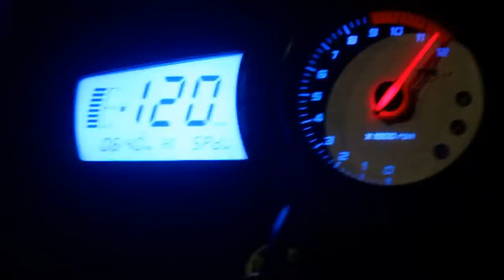RACE FOR LOVE| Official Trailer | RONGO MELA | DIRECTOR BY : NAEEM ISLAM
RACE FOR LOVE | | Official Trailer | RONGO MELA |
Credits:
Directed by: NAEEM ISLAM
Produced by: RONGO MELA
CAMERA BY: SAKIB

Best bangla short film
Funny video
Vondo borovai
Vondo vai
Elakar Borovai

Hey guys, You can see here only the best epic fails, fail compilation, best funny videos, funny fail Jul 2017, fails,
win compilation, fail, funny videos 2017, funny fails, funny videos compilation, epic fail
Every day new fail compilation, funny videos, pranks, fail 2016, vine, jokes, crashes, funny cat videos.
Best fun moments from all over the world in one short video!

Here you will find me very good video

Please note I am not available for makeup artist services

Funny videos 2017  : try not to laugh, smile, or grin while watching this funniest video ever of
best prank. This video is so hilarious and impossible
to not laugh includes funny vines, funny pranks and funny fails.Mosharraf Karim Natok 2016 is also good .
This video is about a person who is very much interested about hot cute young sexy beautiful girl and take
steps carelessly .
The person says Eikhane je mara geche , she amar baap . she amar bap . He is my daddy . At last he
watches there is actually a Dog . lol .

Some youtube channel uploads Recording Bangla Hot Jatra Dance latest Collection.
Bangladeshi Jatra Dance the dance of is beautiful and girly-girly girls. So the dance is like the
ant to see the Bengali people sweets. Bangladeshi hot sexy cute girls dancing. It is a very
popular in Saudi Arabia, Bangladesh, United Arab Emirates, India, Malaysia, Qatar and Others Country in the world.
All my favorite pranks are trolling & social interactions of 2016! [That Ass / Booty /Butt Tho! Gone Sexual! Top Pranks of 2016! Best Pranks of 2015! Best Social Interactions
of 2015! Best Social Experiments of 2015! Prank / Troll / Experiment. Kissing Pranks! In The
Hood! Gone Wrong! Gone Right!. you can also watch those funny videos . iPhone Beggar Prank by Funk You is also nice .

There is English Subtitles/Captions Available! Switch ON the Captions in the Video Settings! hsc exam result 2017 .
you can also watch mosharraf karim new natok 2017 .

on youtube you can also watch Bangla song . Jhoom . Habib Wahid New Song 2016 - Official || Moner Thikana || Full
Track .

Here is a song .
Daddy Yankee - Shaky Shaky | Video Oficial
Shaky Shaky Video oficial - Daddy Yankee .
Shaky, shaky, shaky, shaky, shaky, shaky, shaky .
El daddy yankee el rey del micro ,
en la impro como me filtro, por esos gitros .

on youtube there is a news for gamers . pokemon go .ANGRY BIRDS is one of the most popular games .
In a world where the mobile gaming market is dominated by games about gluttony and perpetual warfare,
get ready for a game series that shows you the lighter side... of suicide bombing - Angry Birds.
pokemon go is also very famous game . Besides game you can also watch magic .

RACE FOR LOVE
RACE FOR LOVE
RACE FOR LOVE
RACE FOR LOVE
RACE FOR LOVE